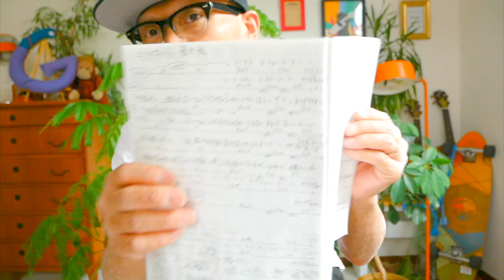魔法使いサリー【ウクレレ 超かんたん版 コード&レッスン付】